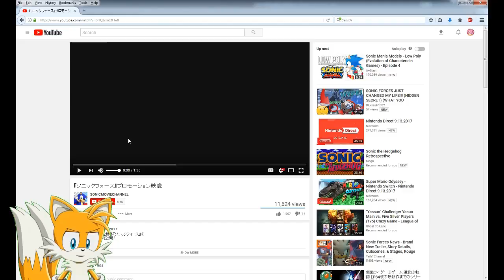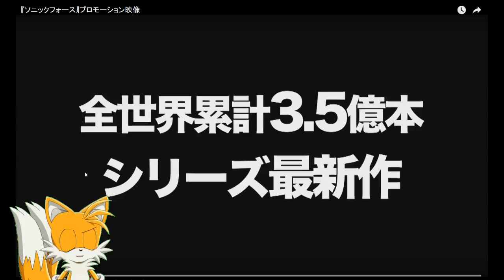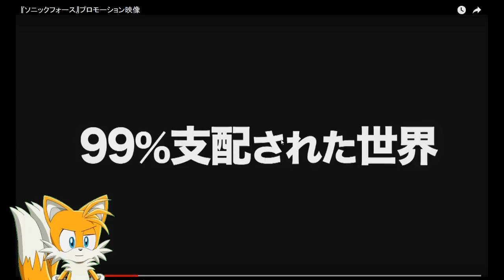Reacting to Sonic Forces Japanese Trailer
Sonic kuuuuuuuuuuuuu